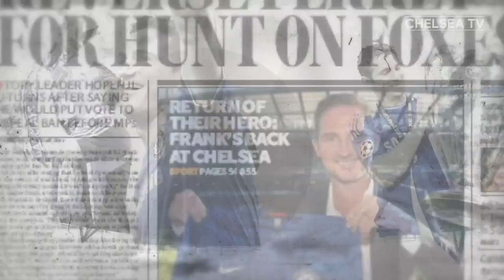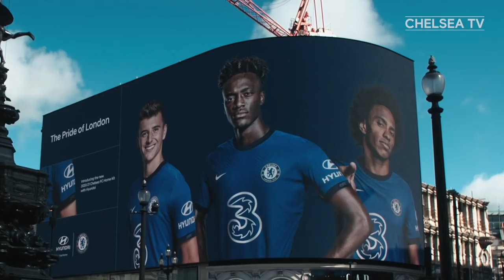Ep 2: Teenage Kicks | Frank Lampard: Coming Home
Results start to improve with the driving force behind the upturn coming from the club’s academy graduates. Good will from the terraces, and great football on the field, see an entertaining Chelsea side gain admirers as well as points...Watch the full series exclusively on our 5th Stand App!

Welcome to the official home of Chelsea Football Club on YouTube. It’s the only channel where you’ll get an authentic look at life at this great club. Every week we’ll be uploading fresh content from the training ground, our famous stadium and much, much more. Nowhere else will you get closer to world-class stars like Christian Pulisic, Kepa Arrizabalaga, Hakim Ziyech, Timo Werner & N’Golo Kanté.